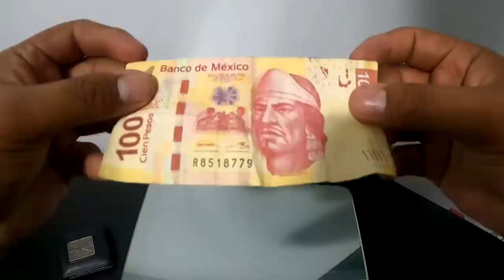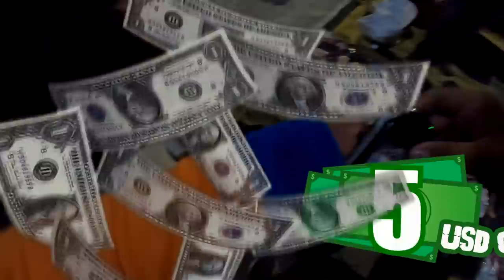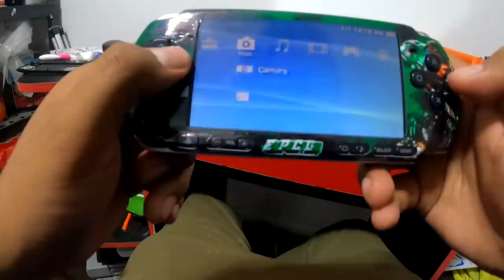Consigo una consola por $100 pesos (5 USD) en el TIANGUIS ft SR1 | Consolas baratas en México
Xbox live: ExpectorAka8449
Fornite: ExpectorAka